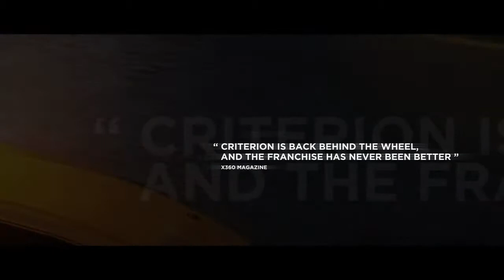Need For Speed: Most Wanted - 'Get Wanted' Trailer